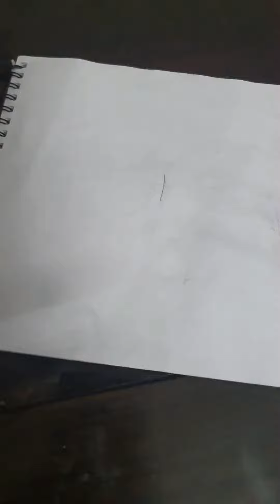quick and easy sharingan drawing by me